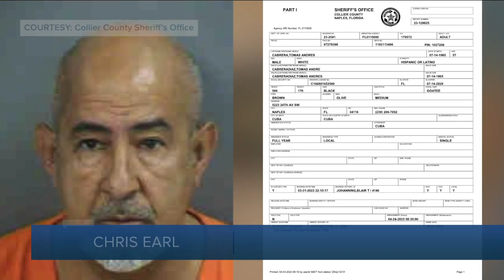Naples School Bus Driver Arrested After Video Shows Him Inappropriately Touching Student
A Collier County school bus driver was arrested after investigators found he inappropriately touched a student on his school bus.